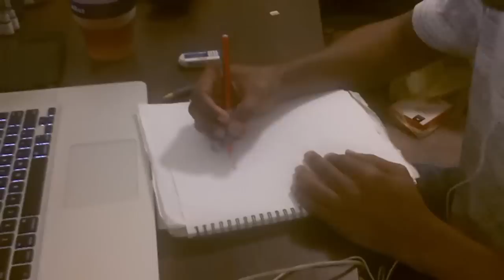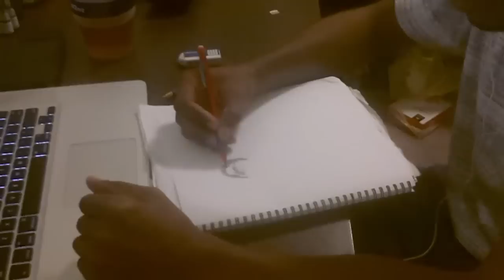RIP: MacMiller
Pic is posted on my Instagram! IG name below...

I picked a pic of Mac Miller and just drew it.

Music curtsey of DatPiff.com:

72 - Mac Miller - Delusional Thomas

The Jesuits ft. Da - Mac Miller - Delusional Thomas

Dr. Thomas - Mac Miller - Delusional Thomas

Labido - Mac Miller - Delusional Thomas

Larry - Mac Miller - Delusional Thomas

Follow on...